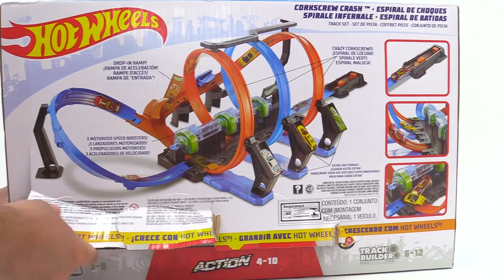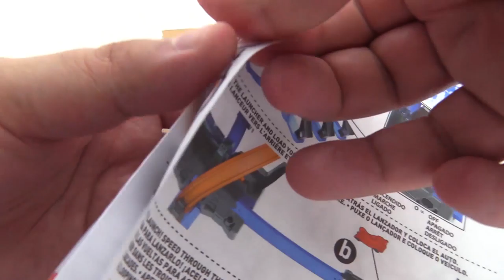HOT WHEELS ACTION PISTA ESPIRAL DE CHOQUES CORKSCREW CRASH PISTA DE CHOQUES INCREIBLES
Hola Chicos!; Bienvenidos a mi Canal El Rey de los Juguetes!, Hoy Vamos a abrir la Pista de Accion Espiral de Choques de Hot Wheels.
Vamos a Jugar con la Pista de Accion de Choques y a Grabar Choques increibles en Camara Lenta con Diferentes Carritos.
La Pista incluye 1 Carrito, los demas Carritos se Venden por Separado.
Esta Pista Funciona con 4 Pilas Alcalinas Tamaño D (No incluidas).